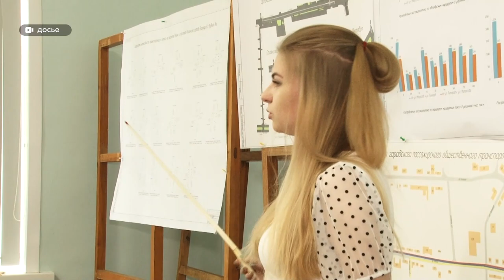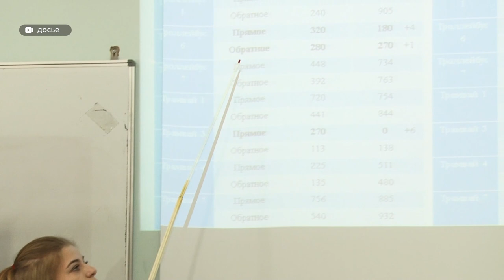Движение транспорта, подача горячей и холодной воды во время перекрытия моста на Новом рынке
По оценкам экспертов, на ремонт моста в районе Нового рынка уйдет полтора миллиарда рублей. Напомним, о его реконструкции говорили уже давно, постоянно откладывая работы. Однако мосту уже почти 70 лет, и он признан аварийным. Как на время перекрытия будет организовано движение транспорта, подача горячей и холодной воды, расскажем в сюжете